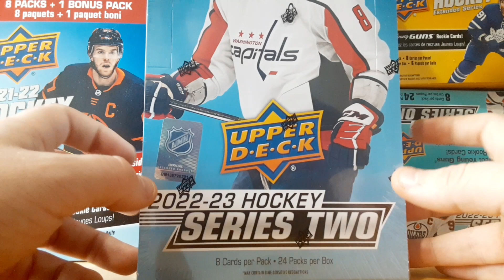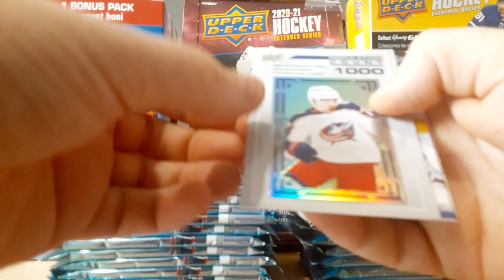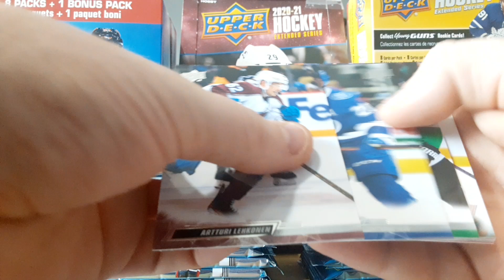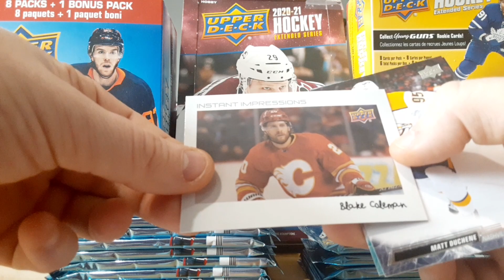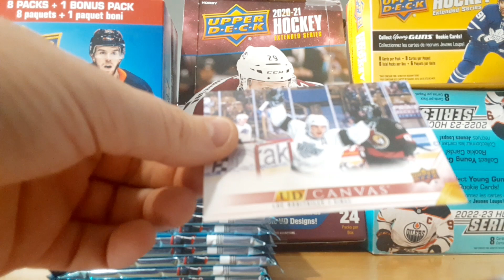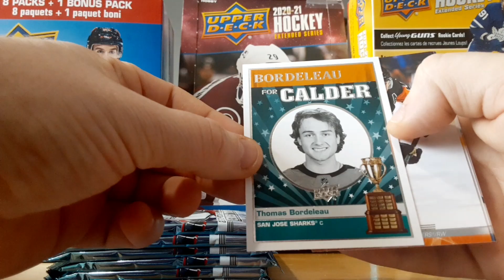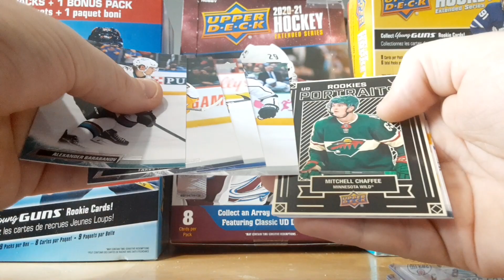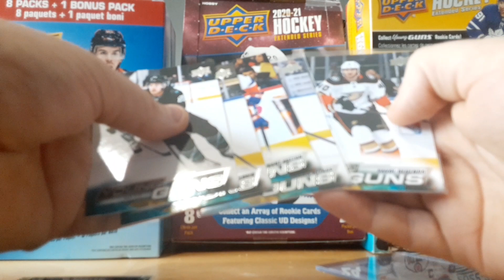2022-23 Upper Deck Séries 2 Hobby Box Break!! Ouverture! Chasse aux Young Guns...